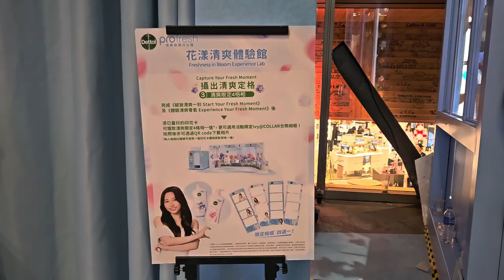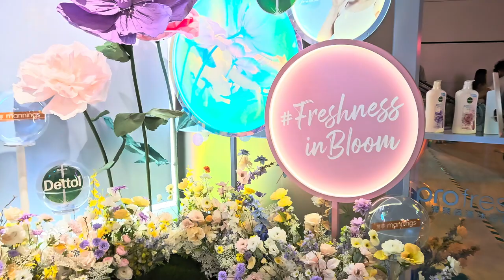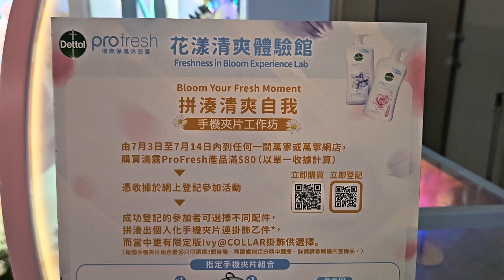滴露 x Ivy@COLLAR「ProFresh花漾清爽體驗館」 - 2024年07月06日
錄影日期:2024年07月06日
錄影器材:Samsung Galaxy S23+ 5G
剪輯軟件:iMovie (Apple macOS)
影片解像度:1920x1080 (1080p,Full High Definition)
影片長度:3分0秒